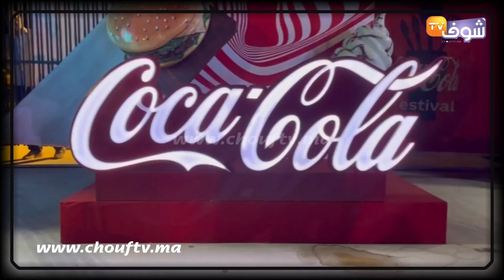ألعاب ترفيهية موسيقى ونشاط..أجواء رائعة في مهرجان كوكا كولا بطنجة